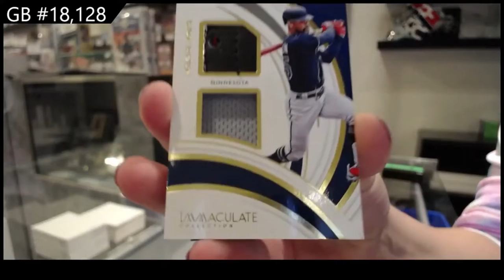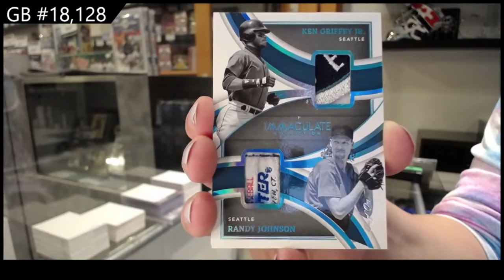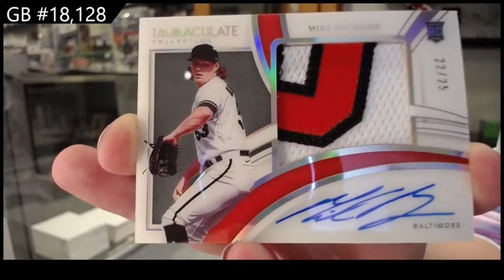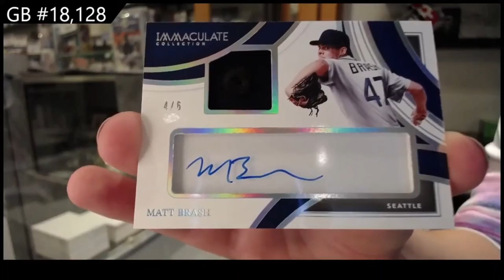2022 Panini Immaculate Baseball Box Break - C&C GB #18,128